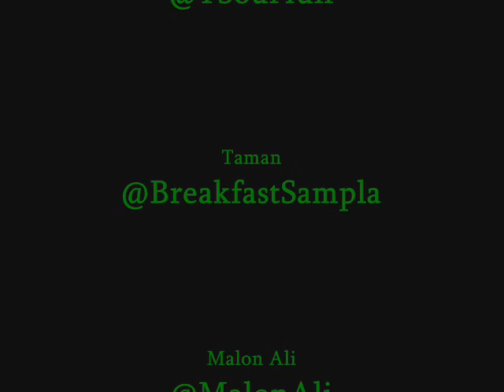Yesterday- Chris Brown / Fall for Your Type - Drake Cover (Tsoul -Malon Ali - Taman)